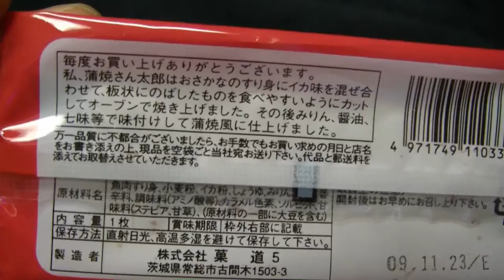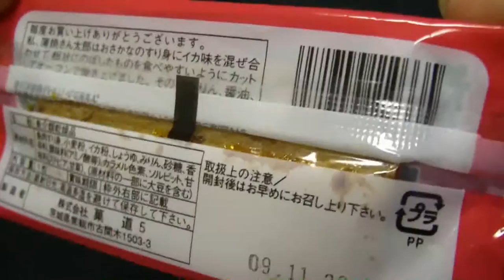蒲焼さん太郎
菓道の蒲焼さん太郎です。以前にも撮影していましたが、SD画質でしたのでHD画質として再撮影しました。10円で楽しめる蒲焼の世界。ただ、パッケージにうなぎの蒲焼が載っていますが、あくまでイメージです。中身は違いますが、それでも美味いです！